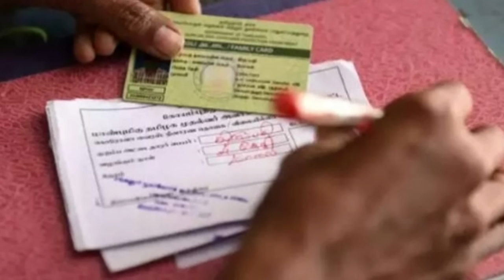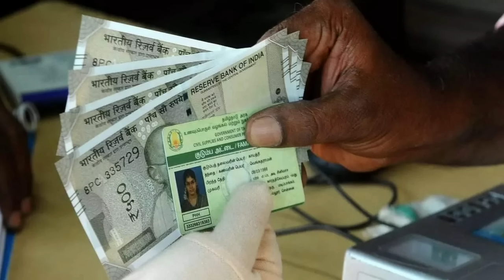பொங்கல் பரிசு 2024 அரிசி ரேஷன் அட்டைக்கு மகளிர் உரிமை தொகை ரூ.2000 | Ration card news| Pongal Parisu